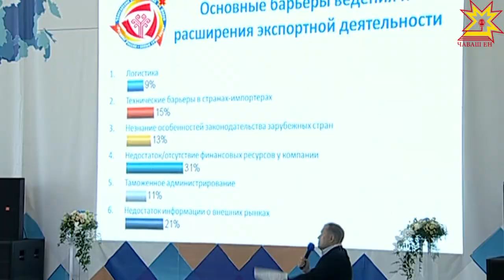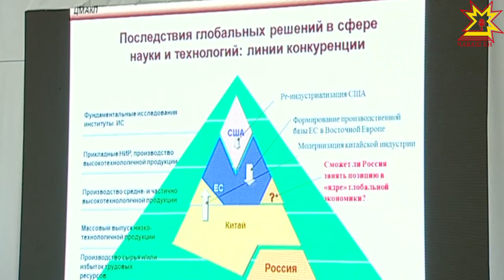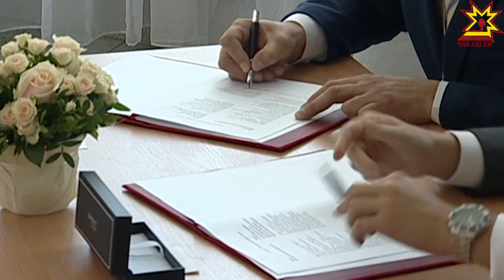В столице Чувашии состоялся Чебоксарский экономический форум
24 июня в Чувашии отмечают День республики. Праздничные мероприятия уже начались. Одно из первых - Международный экономический форум. Он сегодня открылся в Чебоксарах. В его рамках проходят круглые столы и конференции. Пленарное заседание вновь провели в формате делового завтрака. Ведущие эксперты, руководители предприятий и представители общественных институтов проанализировали тренды глобальной экономики и определили точки роста регионов. Впервые в рамках форума состоится награждение  финалистов премии «Бизнес-успех». Тему продолжит Дмитрий Ковалёв.